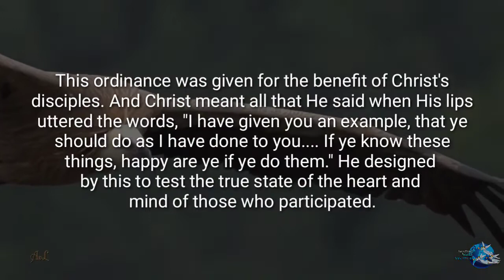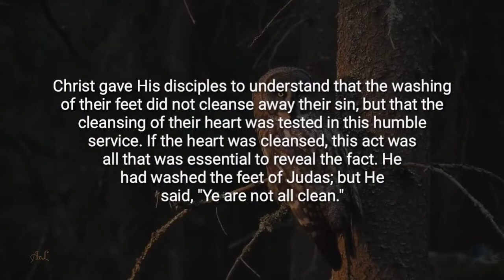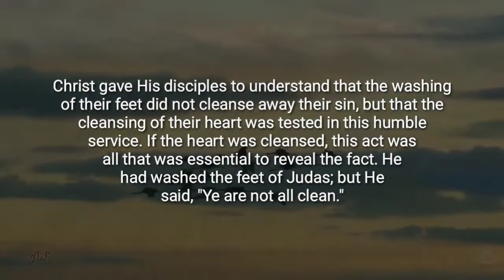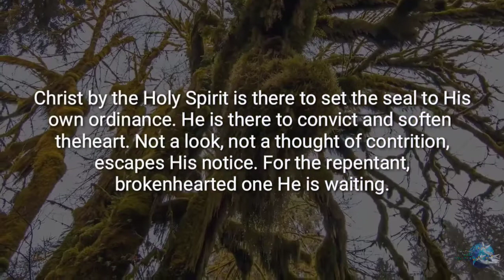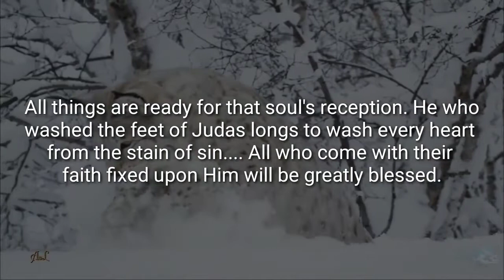The Faith I Live By: A Proof of Loyalty, October 20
Daily Devotional Readings By Ellen G White.  The Faith I Live By: A Proof of Loyalty, October 20. narrated by Amazing Word Ministries: